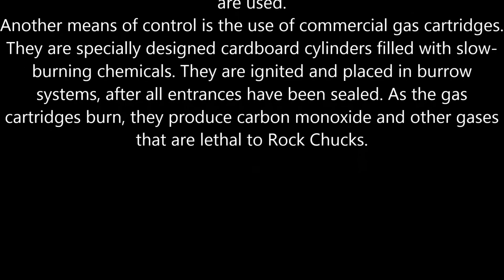AIR RIFLE ROCKCHUCKS AND DOVES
APRIL 2017
 Rock chucks are out and my neighbors have asked me to remove them.
 Several doves were harvested and they are very good to eat.